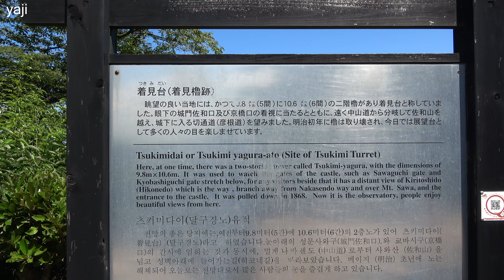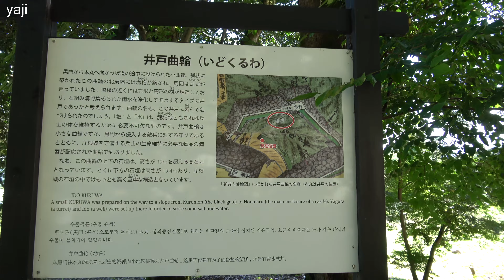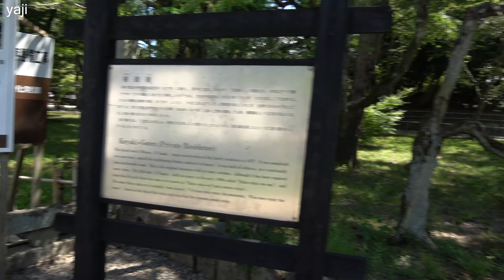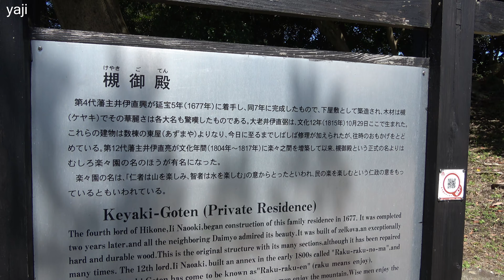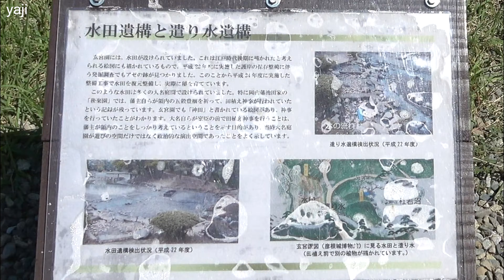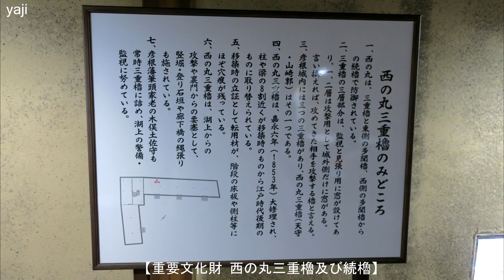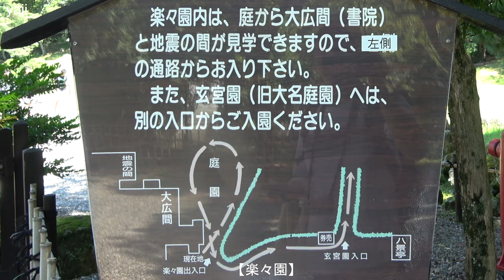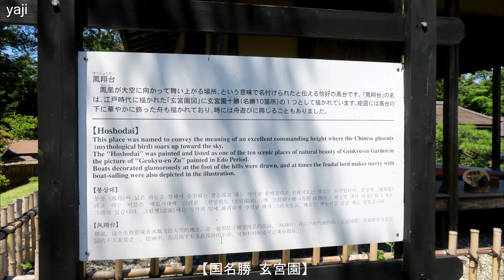Yajiさんのお城巡り 近江 彦根城 ② 本丸 月見櫓跡⇒西の丸⇒西の丸三重櫓及び続櫓⇒井戸曲輪⇒黒御門跡⇒名勝 楽々園⇒名勝 玄宮園【Shiga, Hikone Castle ②】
国宝 彦根城の内部見学後です
本丸の東北方向にはかつて【着見櫓】（つきみやぐら）が在ったそうで今は櫓は無いですがやはりその場所は眺めが素晴らしくって今でも良い展望台になっています、
本丸の北方には【二の丸】がありそちらも今では御殿などの建物は無くなっていますが、唯一最北の三重櫓が残っておりこれも内部見学は可能となっていました、
【西の丸】と【本丸】の間から【黒御門】へ下りる道が在り途中に【井戸曲輪】を見つつすぐに内堀に出ます、【黒御門】も門の礎石のみが残りその大きさが印象的でした、
橋を渡って内堀沿いの道を少し進めば、藩主の別邸であった【楽々園】と大きな【玄宮園】があり素晴らしい大名庭園を見ることが出来ます。

も有るのでご覧ください。

District     　 Kamigata
Prefecture    Shiga
City 　  　　 Hikone